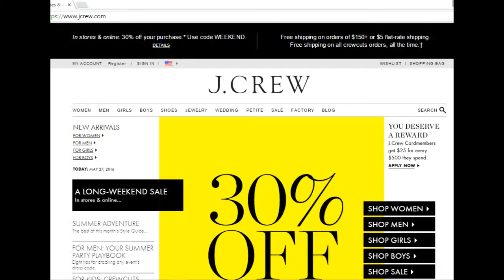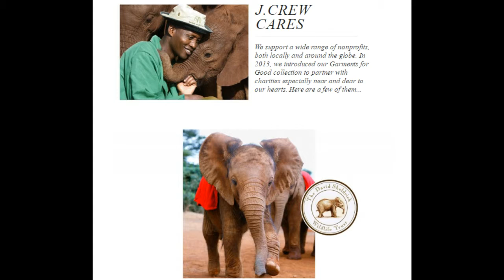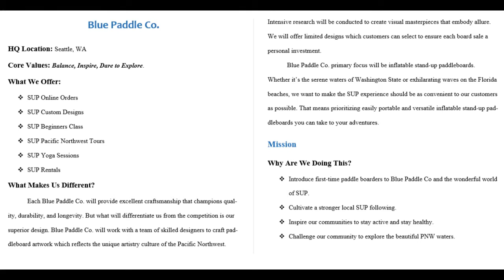Digital Marketing Video Resume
Video Resume Presentation for my Professional Portfolio course.